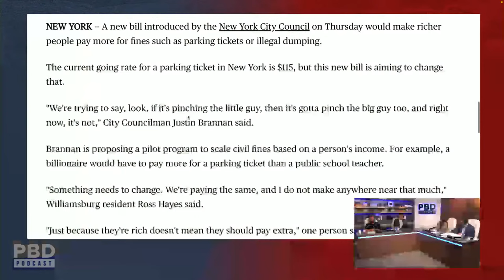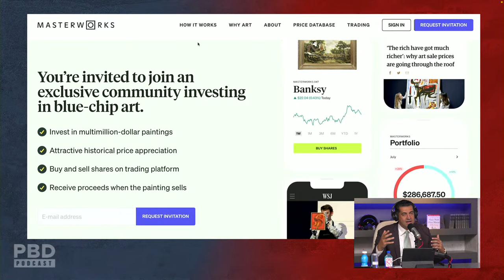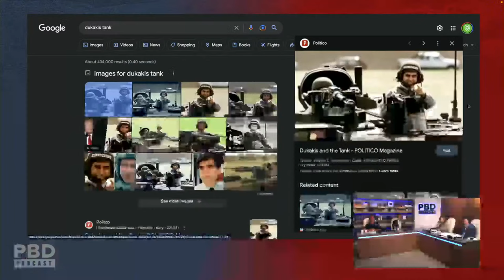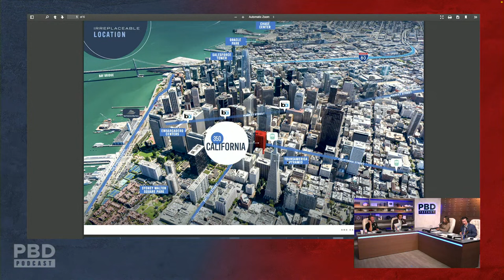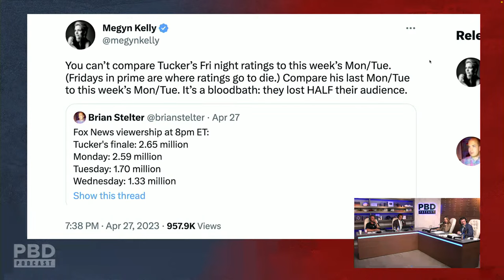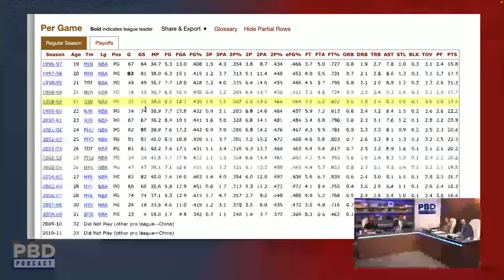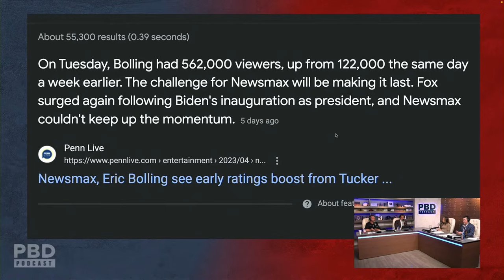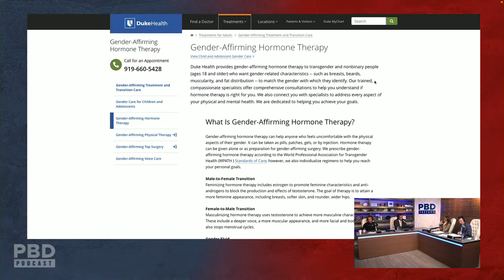VICE Headed For Bankruptcy w/ Home Team | PBD Podcast | Ep. 263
PBD Podcast Episode 263. The home team is ready and at it again with the latest news, interesting topics and trending conversations on topics that matter. Skip the waitlist and invest in blue-chip art for the very first time by signing up for Masterworks Purchase shares in great masterpieces from artists like Pablo Picasso, Banksy, Andy Warhol, and more. See important Masterworks disclosures

0:00 - Start
3:59 - New York Wants Rich People To Pay More For Parking Violations
9:42 - Bernie Sanders Call For Confiscation of Wealth Above $999M
15:43 - JP Morgan Buys First Republic Bank
24:52 -  Will DeSantis Stand a Chance Against Trump?
45.18 - Home Prices Reach Lowest Level In Over a Decade
55:58 -  VICE Headed For Bankruptcy
1:04:50 - Tucker Carlson's Leaked Video Reveals BRUTAL Critique of Fox Nation
1.29.40 - Bernie Sanders With a SHOCKING Prediction
1.38.03 - Will Fauci Ever Be Held Accountable?
1.44.55 - Woman Blinds Herself With Drain Cleaner